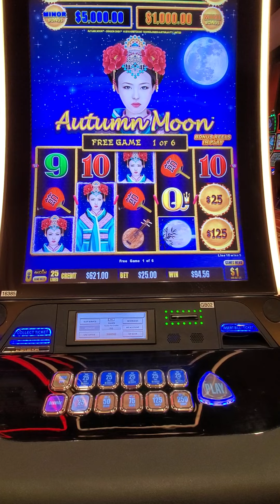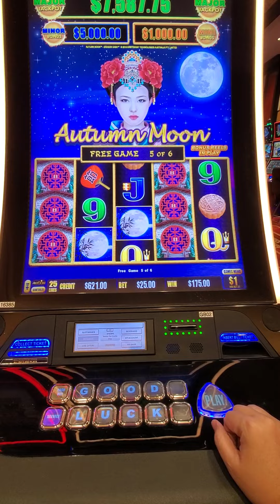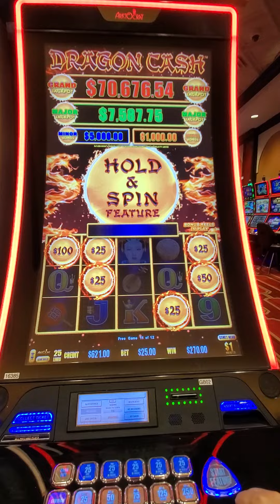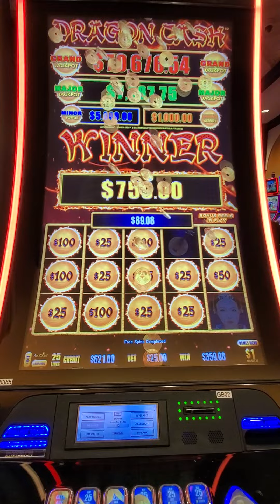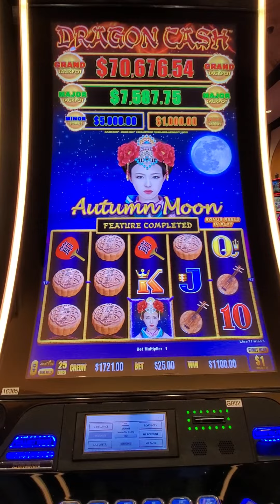Casino slot bonus win on a $25 bet.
Free spin bonus hit on slot.